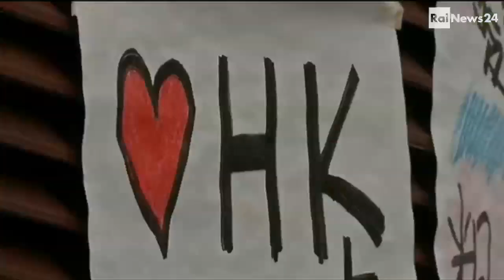Forchielli a Rainews24 02/10/2014 - versione Integrale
Hong Kong - "Quei ragazzi non hanno nessuna possibilità"